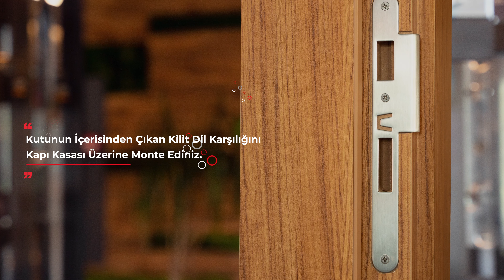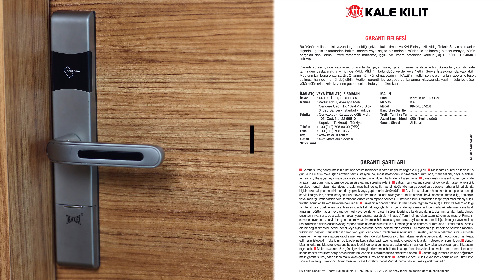Kale Kilit’ten Lüks Seri Kartlı Kilit Montajı Nasıl Yapılır?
Kale Lüks Seri Kartlı Kilit ürünümüzün kutu içerisinde; arka kol gövdesi, ön kol gövdesi, 35 mm iç kilit, kulaklı kilit karşılığı, vida seti, 41 mm barel, barel tespit vidası, bağlantı kablosu (flat kablo), 3 adet mekanik anahtar, 5 adet kart ( 3 kullanıcı, 1 programlama, 1 V.I.P. kartı), ürün kullanım klavuzu, ürün şablonu ve garanti belgesi bulunmaktadır.

Ürün montajına başlamadan önce; şarjlı vidalama matkabı, tornavida seti, ahşap metal delme uçları ve küçük takım sandığı gibi gerekli el aletlerinizi yanınızda bulundurunuz.

İşte ‘ Kale Lüks Seri Kartlı Kilit Montajı Nasıl Yapılır? ’ videosu…

HALA İZLEMEDİYSENİZ: (Yeni paylaştığımız linklerle güncellenecektir)